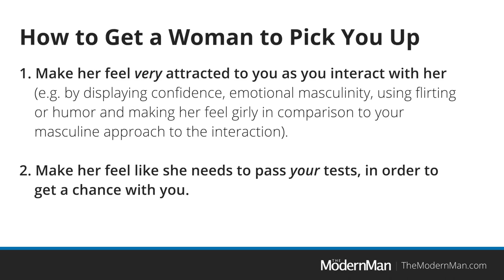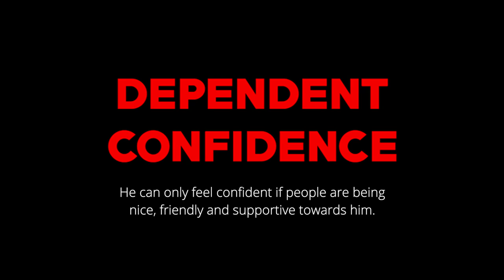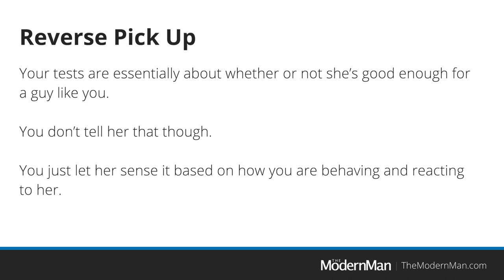How to Get a Woman to Pick You Up (REVERSE PICK UP)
A man can literally make a pretty woman try to pick him up, by using what I call a REVERSE PICK UP.

This bold, but highly effective approach makes a pretty woman want to turn on her charms and try to win you over, in order to get a chance with YOU.

Best of all, she LOVES you for it.

She also feels lucky to be getting your attention and interest, which then motivates her to treat you well, contribute to the conversation and begin opening herself up to kissing, sex and a relationship.

You can continue that dynamic when in a relationship by simply remembering that it was you who gave her a chance with you and not the other way around.

Unfortunately, some guys are worried about using a technique, or what they might see as a ‘mind game’ to get a woman to pick them up.

However, the reality is that women use techniques on men ALL THE TIME and as a result, women are usually in the position of power in the dating scene and in relationships.

Using the Reverse Pick Up approach is simply about switching roles and putting yourself in the position of power, so she feels compelled to chase you, impress you and win you over.

You then let her have a chance with you.

Important: As I mention at the end of the video, not all women react in the same way.

Some women will react to this technique by showing you loads of interest and even touching you in a sexual way (see the photos of me with women near the end of the video).

However, other women will maintain their cool and try not to seem too keen or eager, but will stick with the interaction because they want to get a chance to be with you.

With women like that, you simply need to continue attracting her, connecting with her and moving the interaction forward towards a kiss, sex or date.

If you want to learn my BEST EVER techniques for attracting and picking up women that I’ll never be able to share on YouTube, then I recommend that read my eBook The Flow or listen to the audiobook version, The Flow on Audio.

The Flow is the easiest way to get laid or get a girlfriend.

I used what I teach in The Flow to enjoy my choice of pretty women for more than 10 years, before settling down with my perfect girl.

You may have seen guys leaving comments under my other videos on Youtube about the amazing experiences they’ve had using The Flow.

Hopefully, guys will leave some success story comments under this video as well.

Enjoy the great times ahead with women!

Cheers

Dan Bacon
Founder, The Modern Man
Secrets to Success With Women